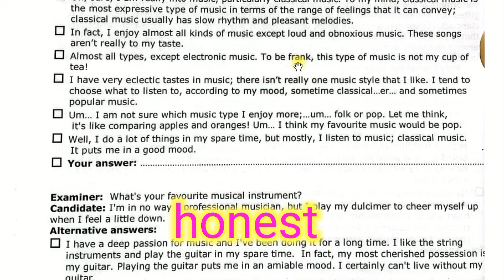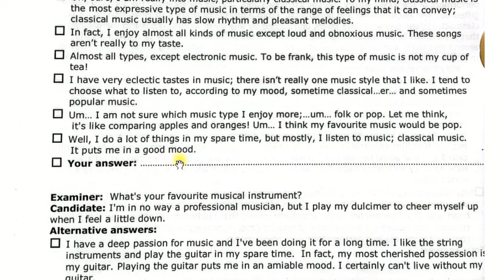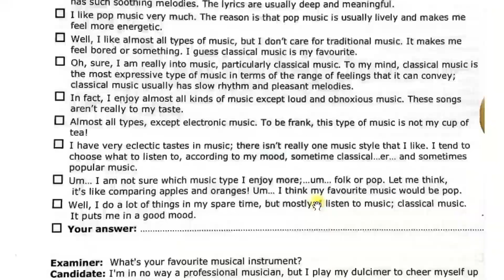آموزش کتاب آیلتس اسپیکینگ مکسیمایزر قسمت 54 IELTS Speaking Maximiser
سلام دوستان عزیزم، همیشه گفتم که تک تک شماها میتونید روی روند ویدیو سازی تاثیرگذار باشید، مثلا همین چند نفری که اومدن و نظراتشون رو راجع به فیلم های آیلتس گفتن کلی باعث بهتر شدن ویدیوهای مکسیمایزر شدن، پس اگر نظری دارید حتما بگید و کانال رو حمایت کنید، چون من همیشه نظرات خوب شمارو اجرا میکنم،. ممنونم از تک تک شما. و مطلب اخر اینه که برای کسانی که دانش زبانی زیاد قوی ندارن هم من ویدیو زدم و اگر به دنبال جمله سازی از پایه هستید روی لینک زیر بزنید و وارد پلی لیست گرامر بشید.

و اگر دانش لغات خوبی ندارید از لینک زیر وارد ویدیو های کتاب آکسفورد ورد اسکیلز بشین